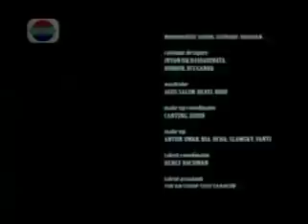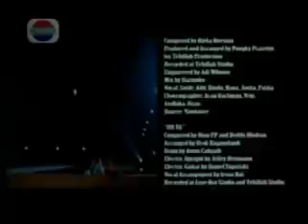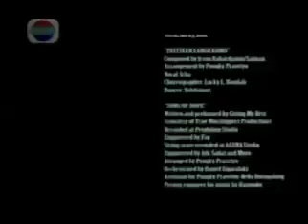"Fantasi (2)" - Ketika mimpi tidak datang padamu, kejarlah mimpimu...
Sinopsis :
Setiap liburan akhir tahun, sekolah Fantasi selalu mengadakan pentas seni. Tahun ini pentas seni yang diadakan berjudul Jakarta Cinderella diangkat dari dongeng klasik Cinderella.

Dalam audisi yang diadakan sekollah, Indah (Rini AFI), siswi sekolah yang sederhana dan baik hati terpilih sebagai Si Jutek. Sementara Bunga (Cindy AFI), siswi sekolah yang angkauh dan mau menang sendiri terpilih sebagai Upik Abu. Serta Ronald (Micky AFI), siswa populer dan baik hati yang juga kekasih dari Bunga terpilih sebagai Sinyo Dandi.

Cerita dimulai ketika selama latihan drama, hubungan Indah dan Ronald semakin dekat. Bunga yang cemburu dengan kedekatan mereka, mempermalukan Indah di depan umum, sehingga Indah memutuskan untuk mengundurkan diri dari pementasan.

Selain itu ada cerita cinta segitiga antara Olla (Nia AFI) yang menyukai Aldo (Adit AFI) yang playboy, padahal Nia sudah berpacaran dengan Yudi (Veri AFI).

VERI AFI (singer / actor / MC / host)
Contact Management :
Facebook Veri AFI Afandi
YouTube Veri AFI Afandi